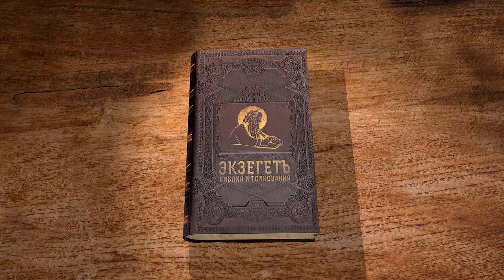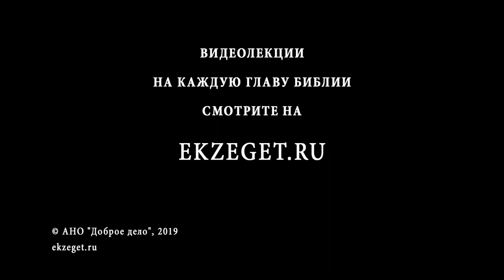Евангелие от Матфея. Глава 13. Андрей Солодков. Новый Завет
Продолжаем цикл лекций сектоведа и миссионера, Андрея Солодкова, на Евангелие от Матфея 13-ю главу, где Спаситель ведет беседу у озера со своими учениками. Он изъясняется с ними притчами. Андрей Солодков дает толкование следующим темам, затронутым в данном тексте Священного Писания:
О сеятеле и о Божьем даровании человеку через Откровение.
О Царствии Божьем.
О людях, которые не могут понять смысл притч.
О даре, который был дан апостолам.
О богатстве и бедности.
О покаянии.
О Церкви.